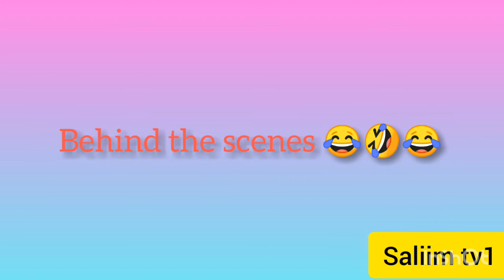Sobanukirwa byinshi twahishwe kuri gereze zimeze nk'amarembo Agana ikuzimu/ ni top 10!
Kuba abantu benshi bafungwa sikibazo ahubwo ikibazo iyo bafunzwe nigute bafatwa? Babaho bate? Bigenda gute Byose ni muri top 10 kuri Saliim tv1!